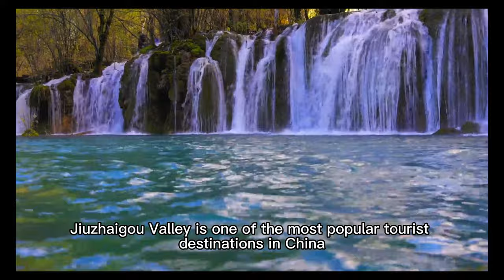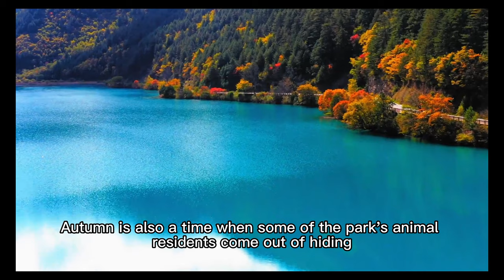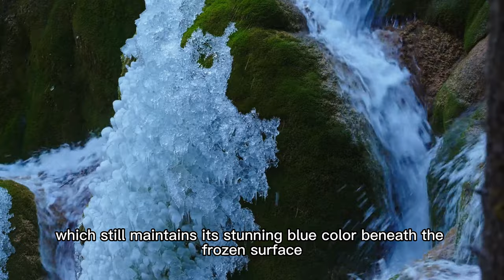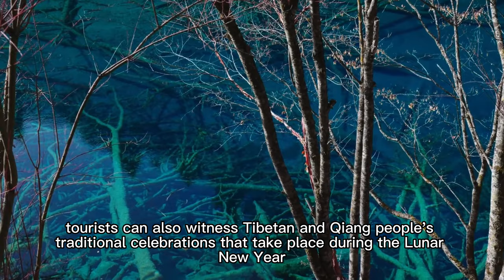Jiuzhaigou Valley | The most beautiful place in China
Welcome to china❗️
Jiuzhaigou Valley is a scenic area located in the mountains of southwest China, known for its breathtaking natural beauty.
It comprises of a series of stunning waterfalls, clear blue lakes, and lush forested valleys. The park is home to many endangered plant and animal species, including the giant panda and the golden monkey. The area is famous for its autumnal scenery, as the changing leaves turn the landscape into an incredible array of vibrant colors.
Jiuzhaigou Valley is a must-visit destination for nature lovers and adventurers looking to explore the wonders of the natural world.